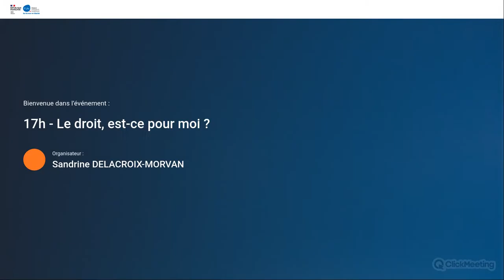17h - Le droit, est-ce pour moi ?